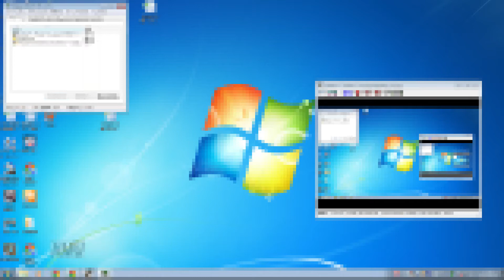【生まれたての力士】Sumotori Dreams【氷の土俵】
超高度？な物理演算で動いているらしい話題の相撲ゲーム『Sumotori Dreams』を実況プレイ。
iOS版・Android版：100円